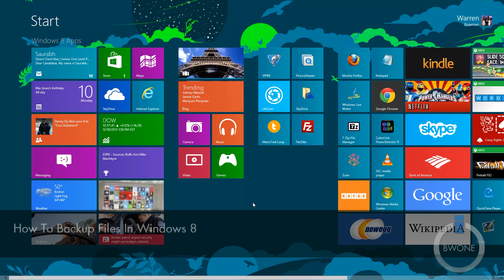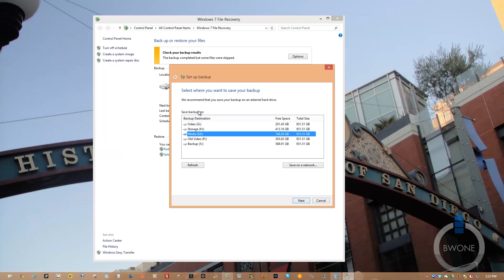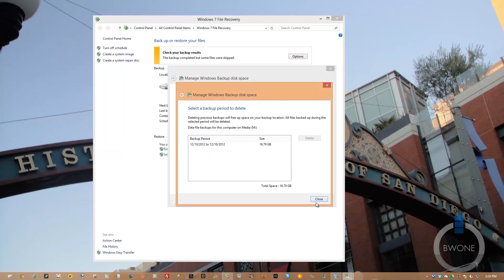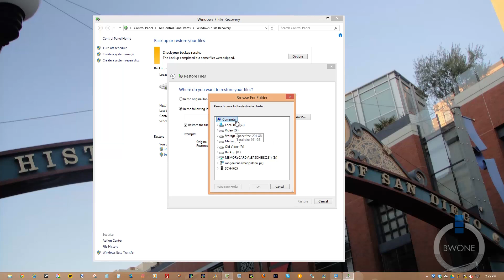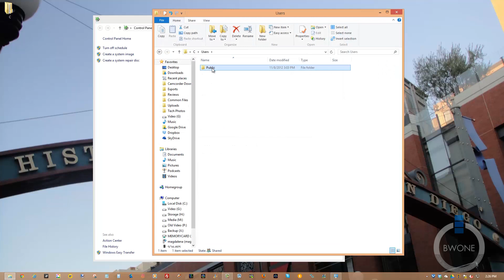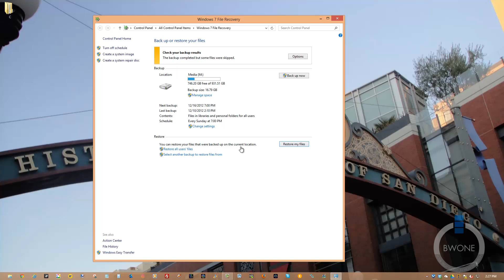How To Backup Files In Windows 8 - BWOne.com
Yes You Should Backup All Your Files!

Backing up your files on your computer is one of the most important items you can setup on your computer. Time and time again I have seen people lose valuable data from a dead computer and spend a ton of money for backup and recovery services or even worse the data is not recoverable and gone forever. In Windows 8 there is a build-in backup software that can save you time, money and stress. It's a really simple tool to use and should be setup by everyone that has a Windows 8 system. In our video you'll see how to setup Windows 8 Backup software to keep your most important files protected.